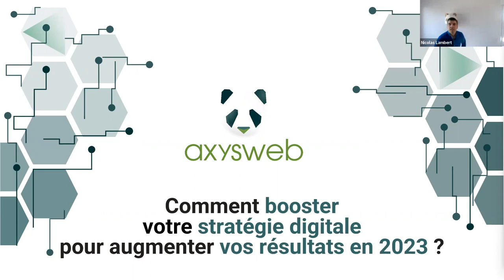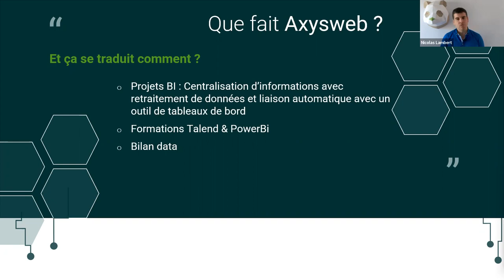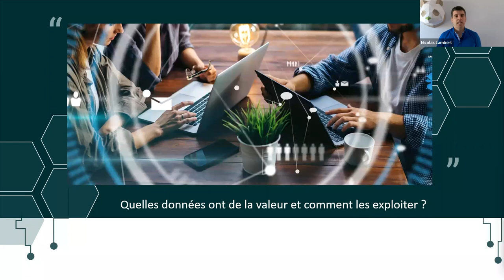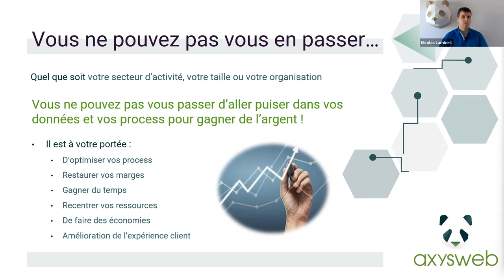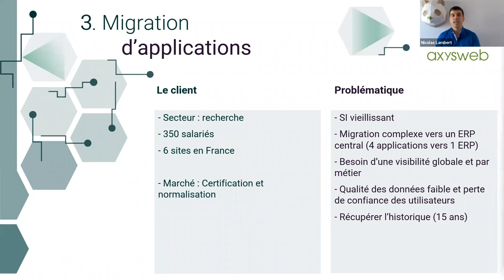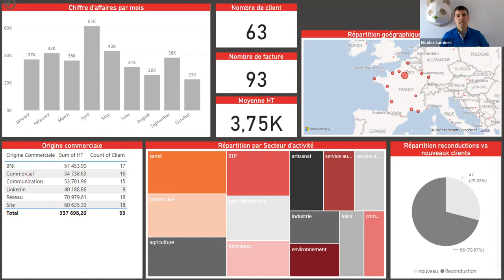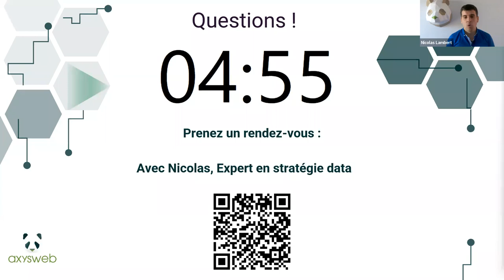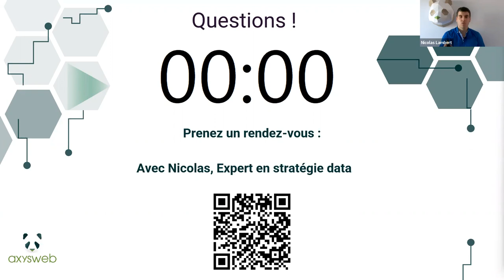Comment booster votre stratégie digitale pour augmenter vos résultats en 2023 ?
Webinaire :

@Axysweb a le plaisir de vous mettre à disposition le Webinaire qui a eu lieu le 16 Février 2023 sur le thème "Comment booster votre stratégie digitale pour augmenter vos résultats en 2023 ?"
Vous comprendrez tout le potentiel de croissance de votre entreprise grâce à l'exploitation de vos data 🚀, nous vous montrons également les possibilités d'applications et d'optimisation sur votre système en place.